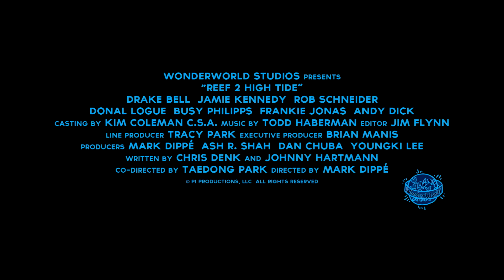Rifs 2: Paisums (Dublēta latviešu valodā)